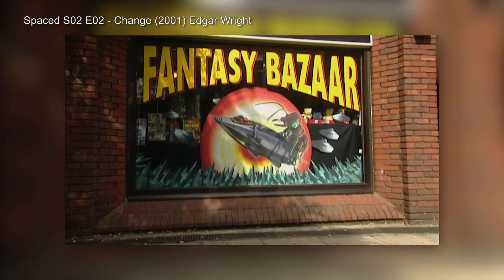Bonus : Spaced, Simon Pegg et La Menace fantôme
Lors de notre live consacré au clash générationnel entre les fans de la trilogie Star Wars originale et ceux de la prélogie, j'ai légèrement oublié de passer un petit extrait de l'épisode 2 de la saison 2 de Spaced que vous connaissez très certainement, mais qui avait le mérite de résumer merveilleusement bien la problématique de notre discussion... Du coup, je me suis dit que ce serait dommage de ne pas vous la partager malgré tout sous la forme d'un petit bonus !

Spaced :
Réalisé par Edgar Wright
Avec Simon Pegg, Jessica Stevenson
Genre : comédie